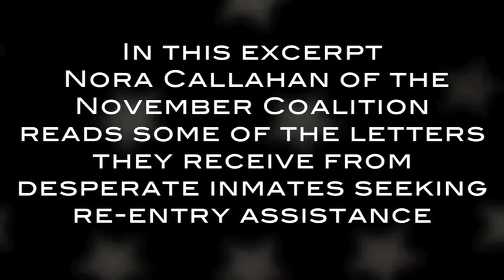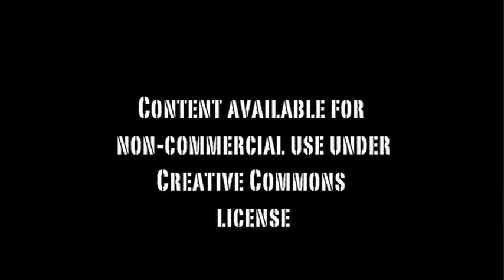The Exile Nation Project - Nora Callahan reads letters from prisoners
The Land of the Free punishes or imprisons more of its citizens than any other nation. This collection of testimonials from criminal offenders, family members, and experts on America's criminal justice system puts a human face on the millions of Americans subjugated by the US Government's 40 year, one trillion dollar social catastrophe: The War on Drugs; a failed policy underscored by fear, politics, racial prejudice and intolerance in a public atmosphere of "out of sight, out of mind."

This complete 90 interview is #4 of 100 in The Exile Nation Project's archive, which can be found on ExileNation.org or on Vimeo

THE NOVEMBER COALITION

Founded in 1997, the November Coalition is a not for profit educational foundation whose membership represents citizens from all walks of life who find themselves questioning the motivation and ever increasing militarization and imprisonment behind the United States War on Drugs.

In this clip, Founder Nora Callahan reads some of the letters the November Coalition receives from desperate inmates seeking re-entry assistance, and liken the experience of many offenders to the Salem Witch Trials.